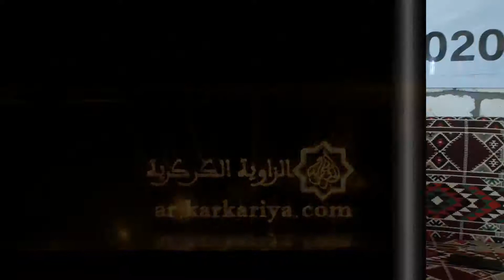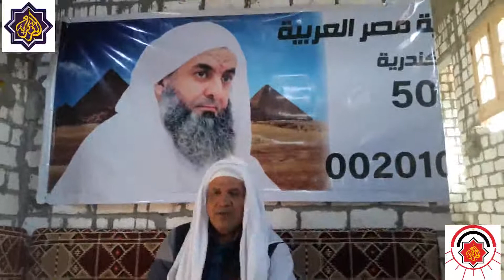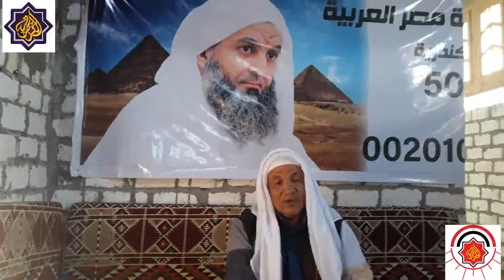رايت سيدنا الشيخ في رؤية من حوالي 7 سنين قبل ان اعرفه في الحقيقة ثم جمعني الله به ولم اصدق نفسي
شهادة الفقير : مسعد رياض من مصر
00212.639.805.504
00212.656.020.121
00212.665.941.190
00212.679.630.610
محمد فوزي الكركري قدس الله سره
Tariqa Shadiliya
Tariqa Darqawiya
Tariqa Alawiya
Tariqa Karkariya
Islam
Iman
Ihssan
الطريقة الكركرية
الطريقة العلاوية
الطريقة الدرقاوية
الطريقة الشاذلية
الإسلام
الإحسان
الإيمان